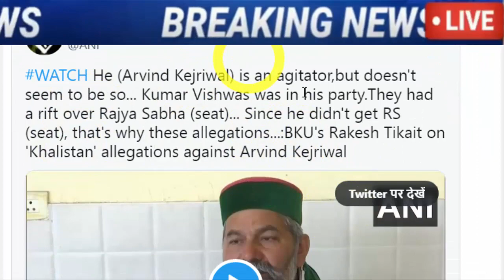टिकैत ने धमकाया कुमार विश्वास को, देखते रह गए सब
rakesh-tikait-came-out-in-support-of-arvind-kejriwal-on-khalistan-issue.

punjab-assembly-election-2022-aap-arvind-kejriwal-kumar-vishwas-rakesh-tikait.

modi-government-will-investigate-kumar-vishwas-s--khalistan--claim.

Punjab CM Charannjit Channi Request PM To Order An Inquiry In Matter Of Kumar Vishwas Allegation.

kejriwal-wants-power-at-any-cost-kumar-vishwas.

DNA: Khalistan - Kumar Vishwas' biggest 'revelation' on Arvind Kejriwal
Kumar Vishwas, who was once a friend of Delhi Chief Minister Arvind Kejriwal, has made serious allegations against him. Kumar Vishwas has claimed that while discussing the issue of Punjab, Kejriwal had once talked about himself becoming the Prime Minister of an independent country.

punjab/arvind-kejriwal-predicts-cm-channi-navjot-siddhu-and-majithia-were-all-going-to-lose-the-elections.

Kejriwal's prediction - CM Channi, Sidhu and Majithia are losing elections

punjab-election-2022-aap-congress-bjp-sad-how-many-seats-getting-survey-result-punjab.

Punjab Election 2022: Who can form the government in Punjab? Which party can get how many seats? Know the shocking results of the latest survey

Kejriwal announced the face of CM for Punjab, Bhagwant Singh Mann became the first choice of the people.

Major breakthrough has been received over Punjab Assembly elections. As per the latest received updates, the Aam Aadmi Party could announce the name of the CM candidate anytime soon. Here, Bhagwant Mann's name is in the race. Watch this LIVE News report to know more.

Punjab में Aam Aadmi Party के CM FACE होंगे Sardar Bhagwant Mann जी | Arvind Kejriwal